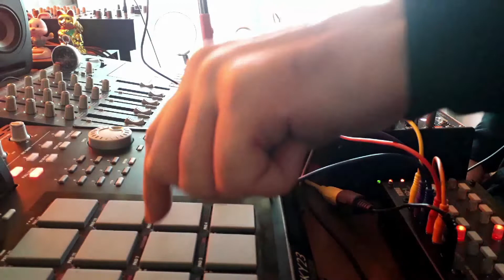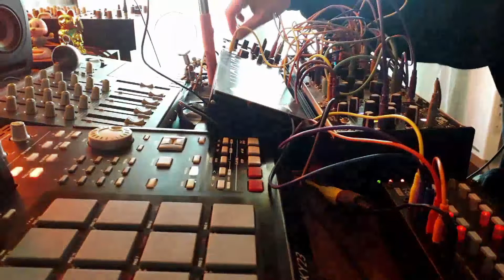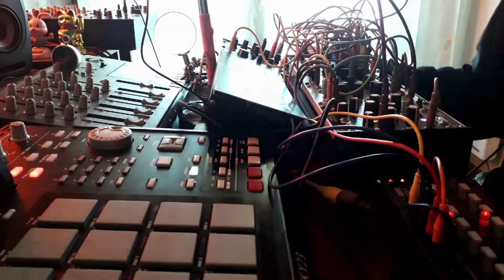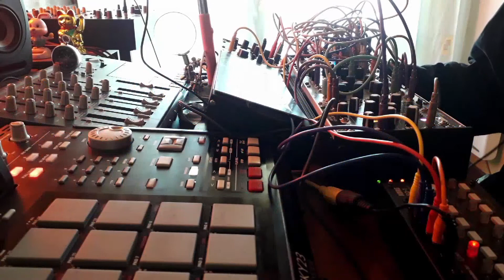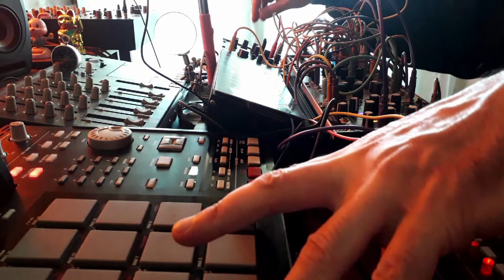Minimal Techno House Live One at a Time Track Broadcast 09 by Rolf Ono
Minimal Techno House Akai Mpc 2500 Make Noise Morphagene STO Epoch Modular Twin Peak Pico Drums Pico Dsp Make Noise Maths Mutable Grids Plaits Microhouse Live